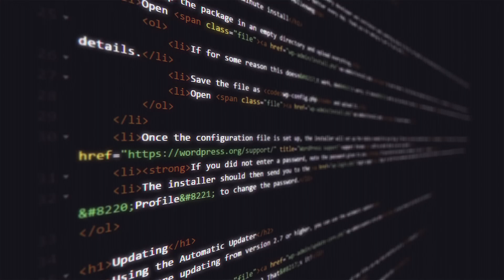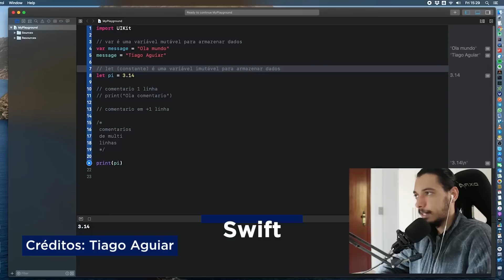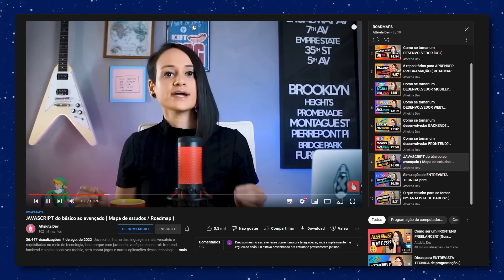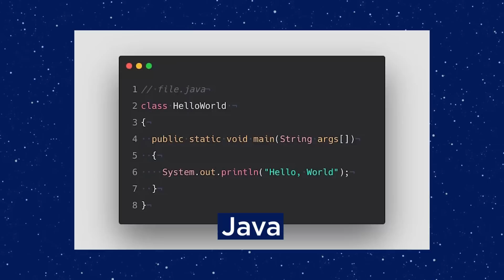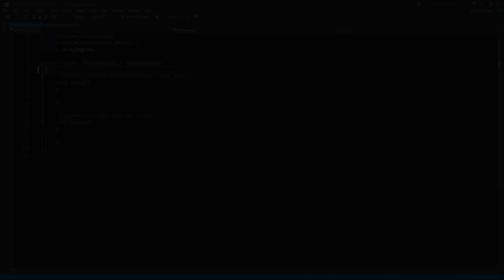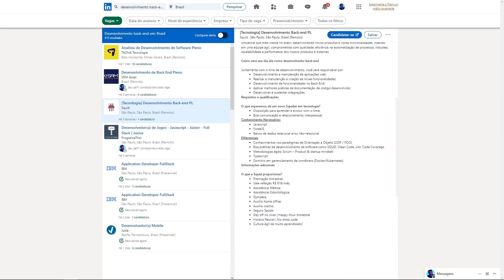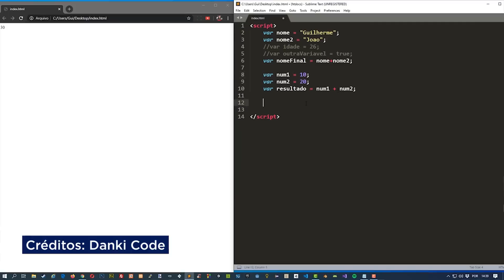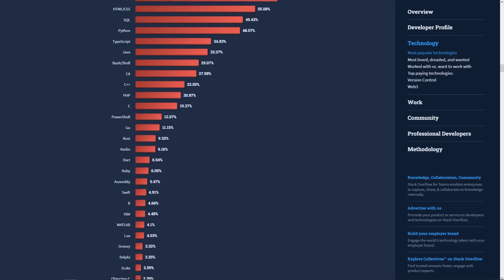Qual LINGUAGEM de PROGRAMAÇÃO escolher para COMEÇAR a programar?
Então você decide que vai aprender a programar! Mercado bombando, muitas oportunidades, chegou a sua vez. Dai você começa a pesquisar sobre o assunto e recebe um trilhão de informações. Curso de Javascript? Curso de Python? Java do zero ao avançado… caramba e você bem imaginava a quantidade de linguagens e tecnologias que existem e bate aquela dúvida, mas com qual linguagem eu devo começar, não é mesmo?

Qual a linguagem ideal para começar a aprender programação? Ta aí uma pergunta que com certeza passou pela sua cabeça se você está iniciando agora, ou até se você já atua no mercado, essa com certeza foi uma das suas primeiras dúvidas. Afinal o que acontece se eu escolher a linguagem errada e muitos tem medo disso, ou será que realmente existem linguagens que são melhores para quem está iniciando? Se você espera uma resposta fácil e direta, esse vídeo não é para você. Mas se você quer entender profundamente o raciocínio por traz dessa escolha e ter uma opinião honesta e sincera… bora pro video!

⏰ Duração do vídeo 15:31

ツ ESPERO QUE VOCÊS APRECIEM ESTE VÍDEO!
👉Se você gosta deste vídeo, por favor, curta e compartilhe.
👉 Não se esqueça de se inscrever neste canal e pressione a campainha 🔔 para mais atualizações.

 Não se esqueça de me dizer sua opinião nos comentários abaixo.

✿ MANTENHA-SE CONECTADO:
💖 Links Meus